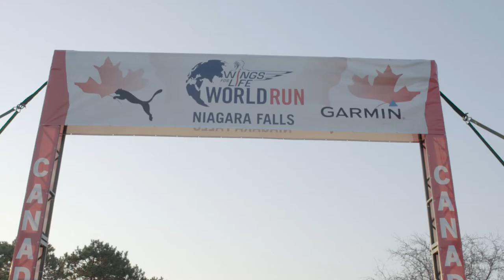Wings For Life World Run (WFL) 2015 - Pauly Plewa runs again after paralysis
The Wings For Life (WFL) World Run is a run that happens around the world at the same time. Whether you live in Australia, Poland or Canada, everyone is starting the foot race at the same time.

The tricky part is that there is no finish line. The finish line catches you!

30 minutes after the start, there is a "catcher car" that drives the course of the run and slowly speeds up over time. The goal is to outrun the catcher car as far as possible before it catches and passes you.

Depending how fast you are, you may be able to run 10 kms, 20 kms, or even 80 kms!

This is a great event especially considering that 100% of the money raised, entries fees paid or merch sold goes directly to funding spinal cord injury research! Every penny in entry fees paid goes to helping other people get back on their feet again. It is a beautiful cause and something that I can very personally get behind.

Enjoy this video made by Stature Films as they follow me along my 2015 WFL World Run.

In the video you get to know more about my own spinal cord injury (SCI) and traumatic brain injury (TBI).